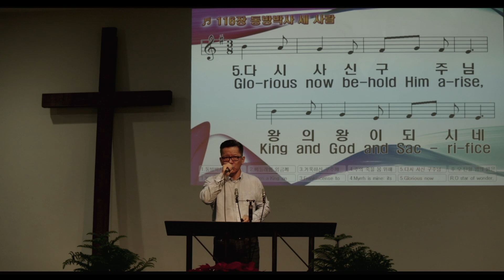면류관을 드리는 영광 요한 계시록 4 장 121323